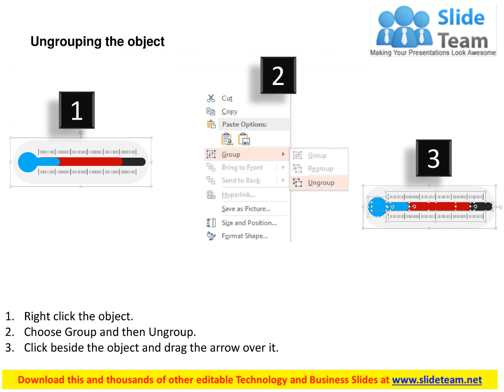temperature measurement for scientific use flat powerpoint design